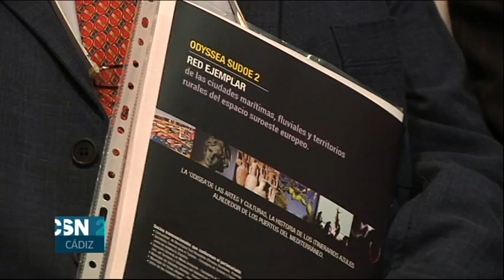PRESENTACIÓN DE LOS RESULTADOS DEL PROYECTO ODYSSEA SUDOE2 Part 1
CONFERENCIA REGIONAL DE PRESENTACIÓN DE LOS RESULTADOS DEL PROYECTO  ODYSSEA SUDOE2 – BARBATE 23 DE OCTUBRE DE 2014

La Consejería de Turismo presenta los resultados de la puesta en marcha del proyecto Odyssea Sudoe2 en Barbate en un acto que ha congregado a cerca de 30 empresarios y proveedores de la zona.